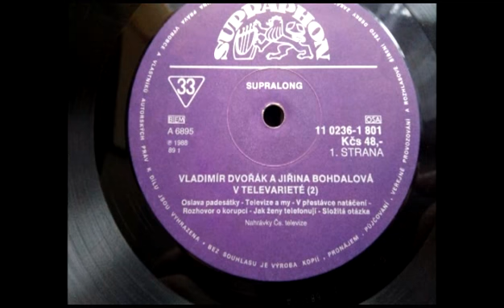Znělka Televarieté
Úvodní znělka Televarieté
Nahráno na gramofonu TESLA NZC 143